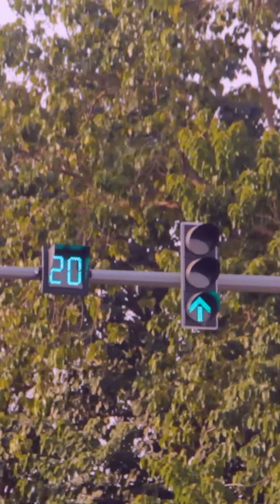Exploring the Allure of Abuja: A Must-Visit Destination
what the city of Abuja looks lik